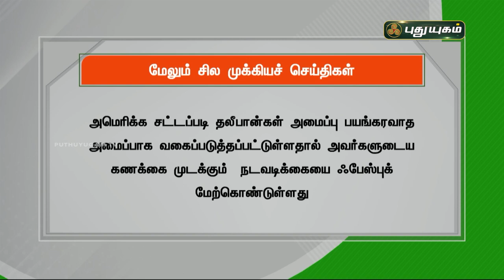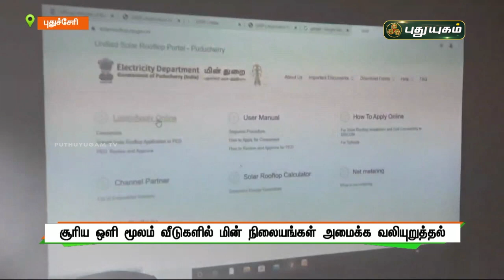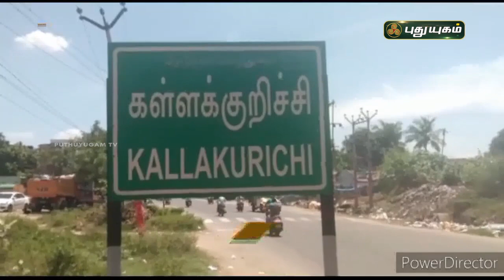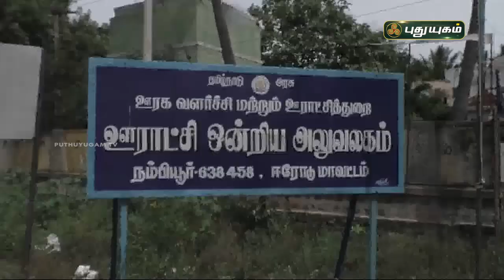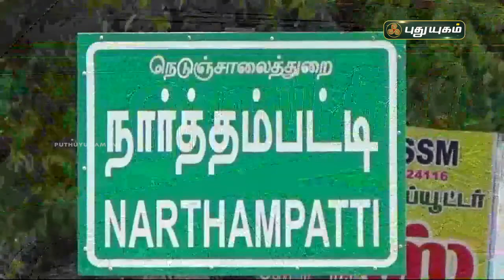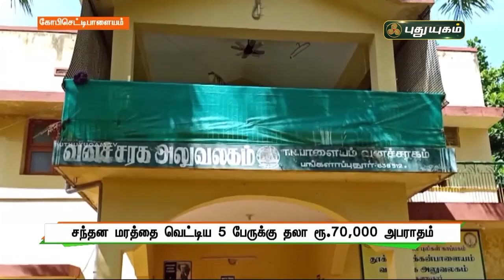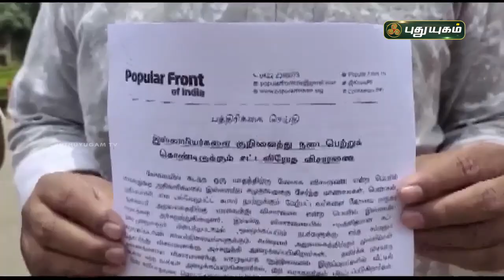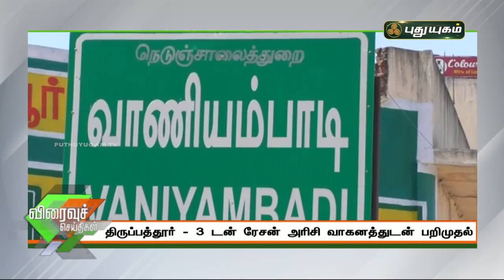புதுயுகம் செய்திகள் | 8 PM News | 17/08/2021 | PuthuyugamTV